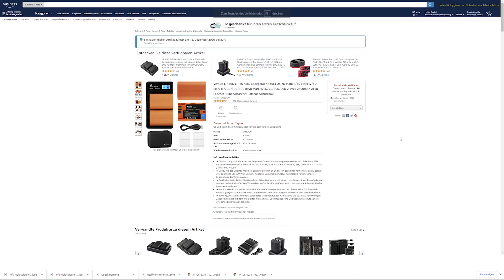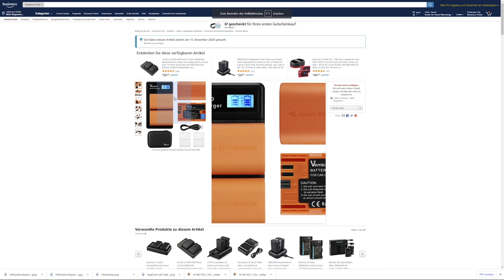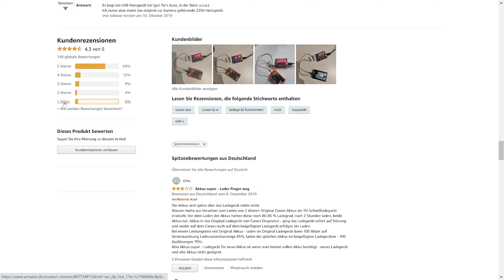Vemico Nachbau Akku und Ladegerät | Erfahrungsbericht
Ich habe wieder mal einen Nachbau Akku getestet. Diesmal von Vemico. Bestellt wurden die zwei Akkus + Ladegerät über Amazon. Es handelt sich hierbei um den Canon LP-E6 Akku, der in den gängigen Vollformat Canon Kameras verwendet wird.

Das gute: Er ist günstig und funktioniert einwandfrei. Auch von den neueren Canon Kameras (z.B. EOS R5) wird er ganz normal erkannt und läuft einwandfrei.
Das negative: habe ich bisher noch nicht gefunden ;).

Mehr dazu findet ihr im Video!

Link zum Akku

Unser Equipment:

Speicherkarten und Co.

Sandisk SD-Karte 128GB

Sandisk SD-Karte 64GB

EOS R Ersatzakku

GH5 Ersatzakku

Fesplatten:

6TB extern

SSD intern 1

SSD intern 2

PCIe-SSD 1

PCIe-SSD 2

Stative:

Manfrotto 055 mit 3-Wege-Neiger

Manfrotto BeFree Advanced (Standard Version derzeit nicht verfügbar)

Alternativ Manfrotto Element Traveller

Cullman Mundo

Cullman Magnesit 525

Rollei C5i

Rollei Compact Traveller

Kameras

Canon EOS R

Panasonic GH5

Canon 5Ds

Canon 6D

Canon G7X Mark III

Drohne:

DJI Mavic 2 Pro

Objektive:

Canon 100mm 2,8 Objektiv

Sigma Art 35mm

Sigma Art 50mm

Sigma Art 24mm

Sigma Art 85mm

Canon 135mm 2.0

Sigma Art 85mm 1.4

Canon 16-35mm 4.0

Tamron 70-200 G2 2.8

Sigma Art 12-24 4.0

Festplatte:

Samsung T5 Externe SSD mit 1 TB

Blitze:

Jinbei HD-601 Akku Studi Blitz

Jinbei MSN 400 Studio Blitze

Yongnuo Speedlight YN560

Yongnuo YN-622 Blitzauslöser

Jinbei TR-Q6 Blitzauslöser

Restliches Equipment:

BenQ SW2700PT Bildschirm für Bildbearbeiter

BenQ SW240 (Bildschirm zuhasue)

ThinkTank Airport Accelerator Tasche

Lowepro Pro Roller x300 AW

Handschuhe für Fotografen

Samsung Galaxy Tab S5e

Canon EOS R Batteriegriff

ThinkTank Pixel Pocket Rocket

Canon BP10 Kamerarucksack

Peak Design Everyday Messenger

Wacom Intuos Pro M Grafiktablett

Wacom Intuos S Grafiktablett

Logitech Craft Keyboard

Logitech MX Maus

Neewer Videolicht

Neewer Ring Licht Set

Canon BR-E1 Auslöser